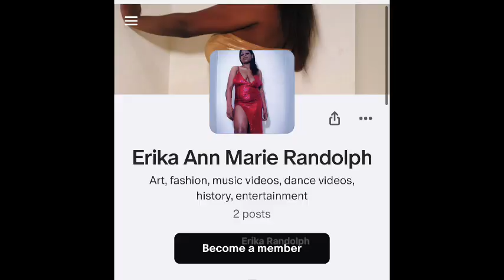N* said I was a waste of a person fk my feelings nobody gives a fk,Erika Randolph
Time stamps

0:00 Piss sett off - sett
2:42 it’s all good
3:13 bad people
Be prepared
4:15 Waste of time
5:30 last 20 years, rest of my life
5:40 if I had it in me
7:00 citi trends,the alley
8:46 that’s what your momma taught you,nobody taught you how to be a man ?
Next
9:31 cry in the corner and closest and still don’t care
9:44 same people,Wawa coffee
13:31 they get mad cause they watch my life,always talk to myself
14:03 Laughing at disrespect, they get mad
14:24 Bipolar and crazy
17:20 piss set off - sett
23:34 Mac critter - successful
26:36 f**k you thought - lil durk
30:12 lil durk
34:44 being honest remix
37:26 is ya ready - Kay flock
38:17 drill - g herbo
42:17 Cold world - g herbo
46:30 Signed,sealed,delivered i’m yours - Stevie wonder
49:57 lauryn hill
51:05 ancestor offering
51:50 Ashe Ashe,amen,thank you